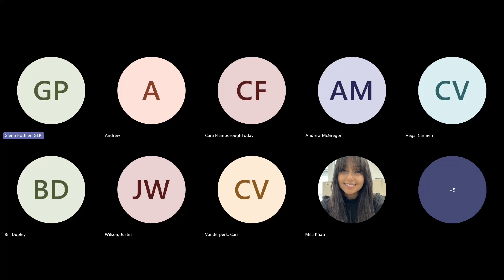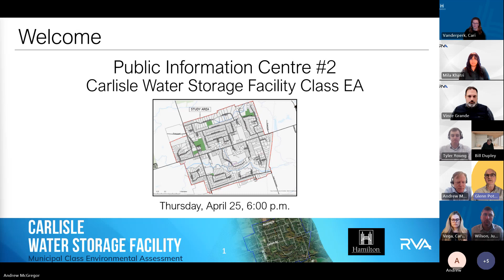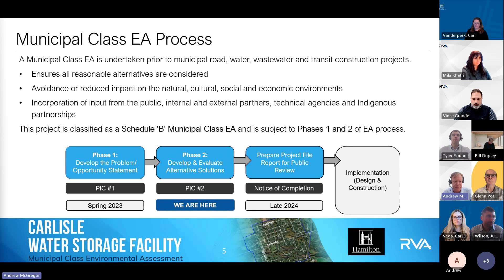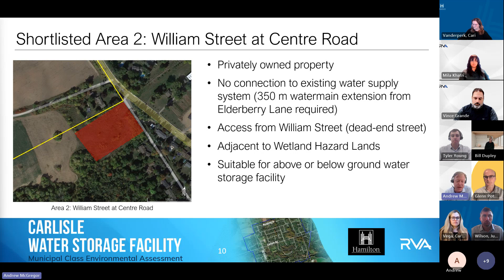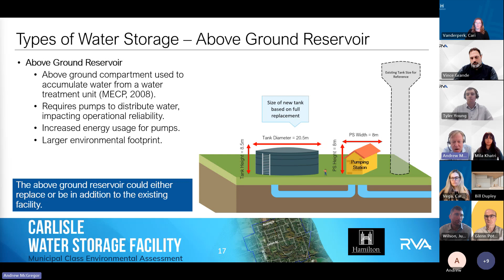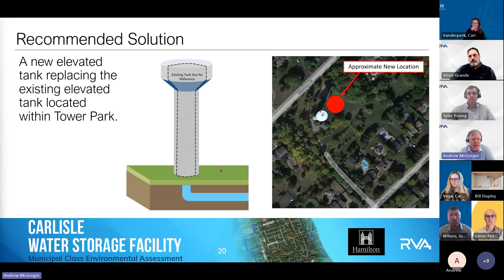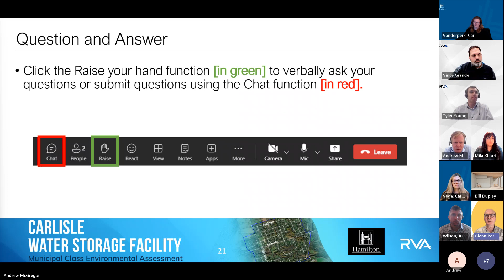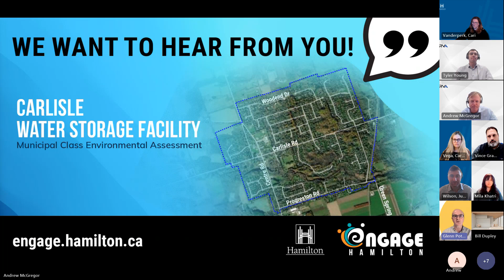Carlisle Water Storage Facility EA - Public Information Centre #2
Recording of the PIC #1 for the Carlisle Water Storage Facility Environmental Assessment held on April 25, 2024.